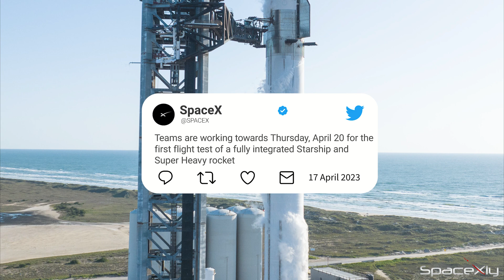Here is the New Starship Launch Date | Second Launch Attempt Preparations Underway | SpaceX Updates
In this video, you will find out about the new launch of the STarship Integrated FLight Test.